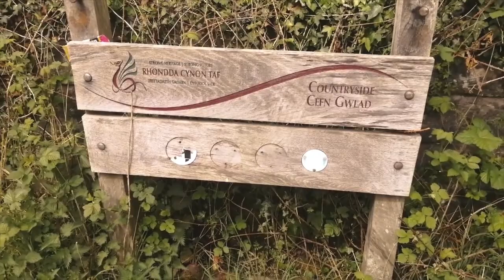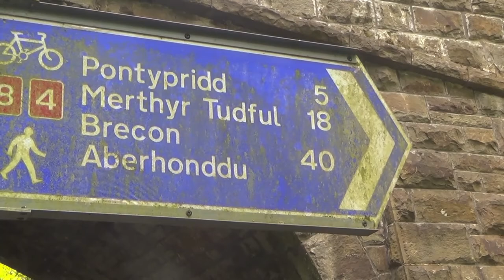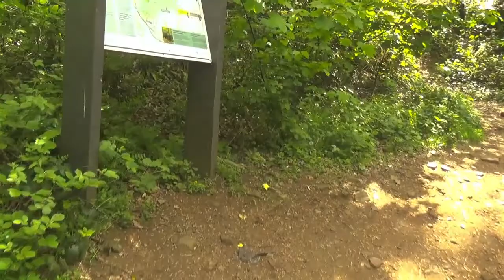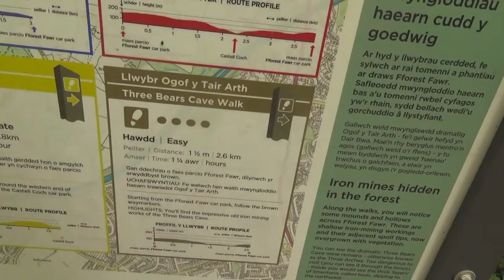ABANDONED RAILWAY TO FAIRYTALE CASTLE | Hiking Vlog #1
I have taken a little hike down the Taff Trail where I start at the Penrhos Cutting to the stunning Castell Coch. In this video you will see all the hidden gems tucked away in the mountains of Taff's Well.